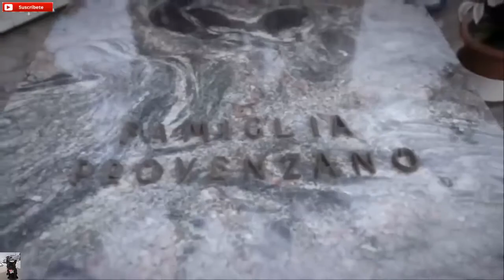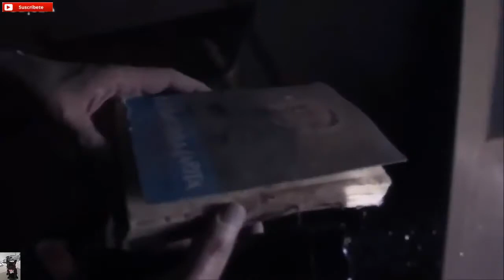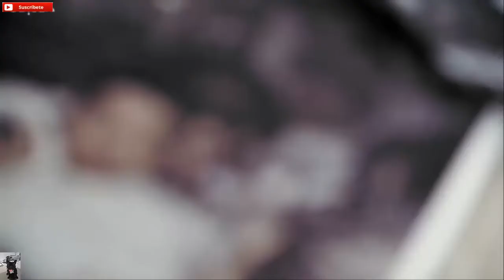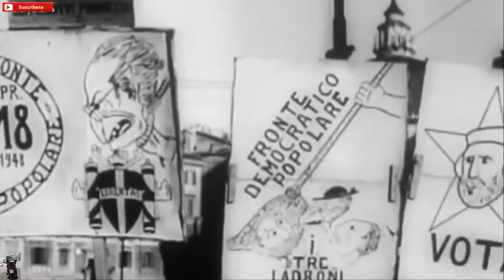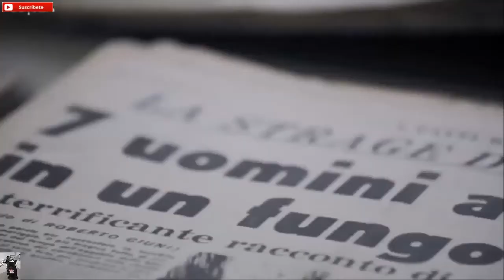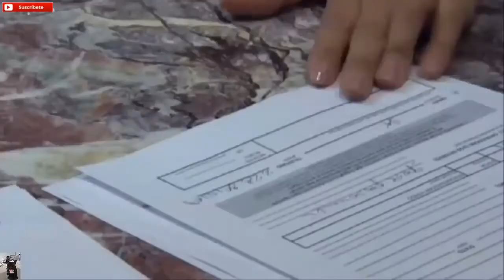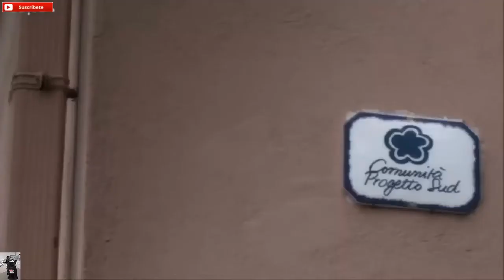DOCUMENTALES - EL VATICANO Y LA MAFIA ESPAÑOL HD